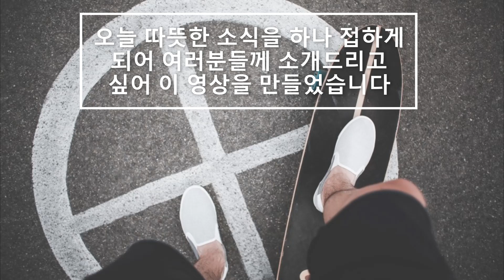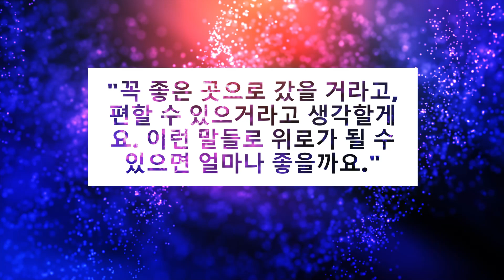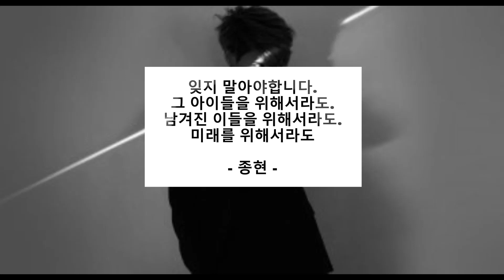'세월호 희생자'팬에게 자필 추모글 보낸 샤이니/6년간 숨겨두었던 샤이니의 따뜻함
[조각의 시작]